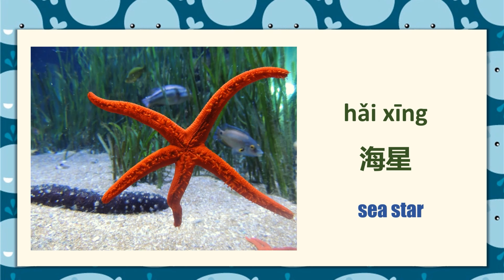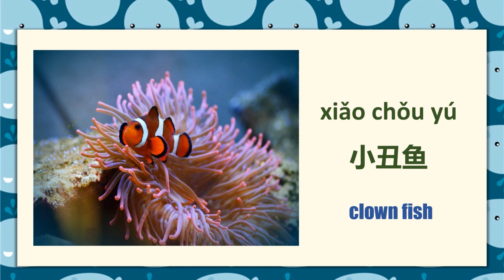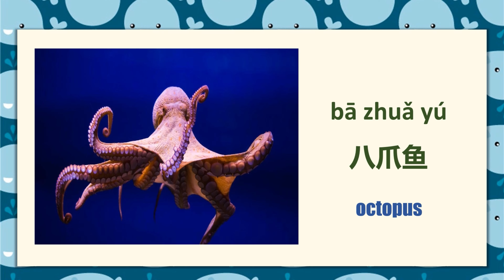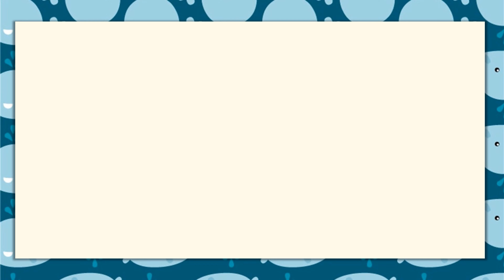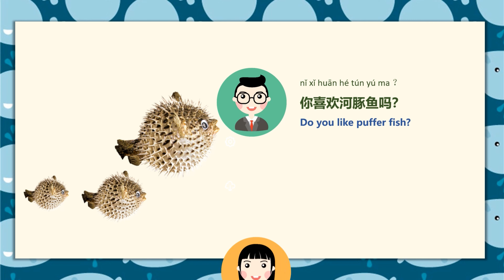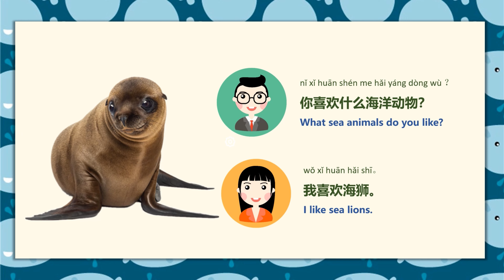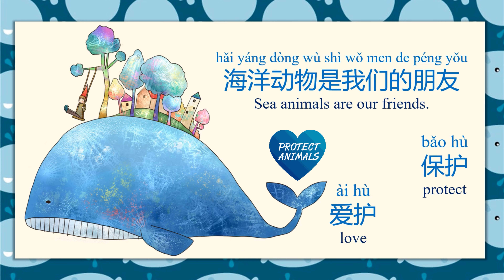神奇的海洋动物 Learn Chinese in 5min Amazing Sea/Marine Animals Collection 学中文 seal sea lion walrus 海狮海豹海象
Learn Chinese 20 Amazing Sea/Marine Animals in 5 min 学中文 神奇的海洋动物

Vocabulary List：
sea turtle 海龟 （hǎi guī）
sea star 海星 （hǎi xīng）
sea horse 海马（hǎi mǎ）
jelly fish 水母（shuǐ mǔ）
clown fish 小丑鱼（xiǎo chǒu yú）
puffer fish 河豚鱼（hé tún yú）
lionfish 狮子鱼（shī zi yú）
lobster 龙虾（lóng xiā）
octopus 八爪鱼（bā zhǎo yú）
squid 鱿鱼（yóu yú）
seal 海豹（hǎi bào）
sea lion 海狮（hǎi shī）
walrus 海象（hǎi xiàng）
elephant seal 象海豹（xiàng hǎi bào）
manatee 海牛（hǎi niú）
dolphin 海豚（hǎi tún）
orca 虎鲸（hǔ jīng）
shark 鲨鱼（shā yú）
manta ray 魔鬼鱼（mó guǐ yú）
whale 鲸鱼（jīng yú）

Sentence Structures:
Do you like...? 你喜欢...吗？（nǐ xǐ huān ... ma ？）
Yes, I like ... 是的，我喜欢...（shì de ， wǒ xǐ huān ...）
No, I don't like ... 不，我不喜欢...（bù ， wǒ bù xǐ huān ...）

What sea animals do you like? 你喜欢什么海洋动物？（nǐ xǐ huān shén me hǎi yáng dòng wù ？）
I like ... 我喜欢...（wǒ xǐ huān ...）